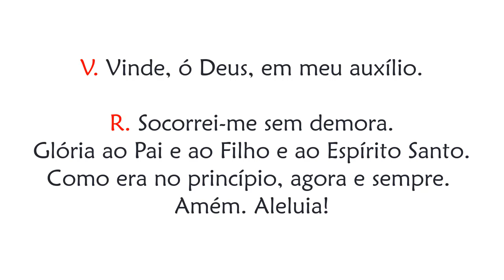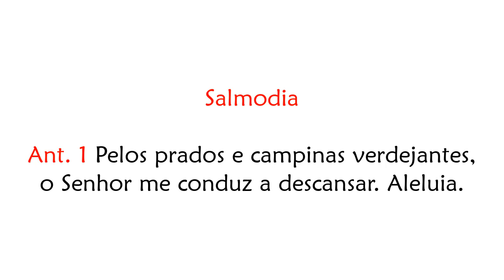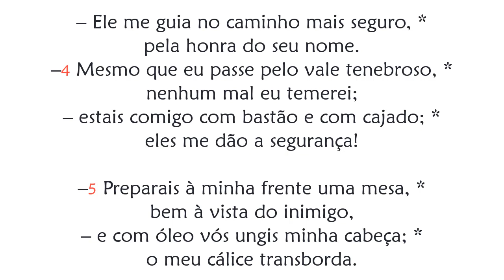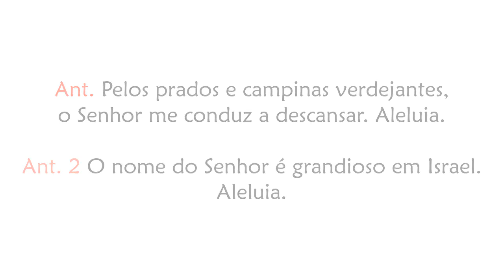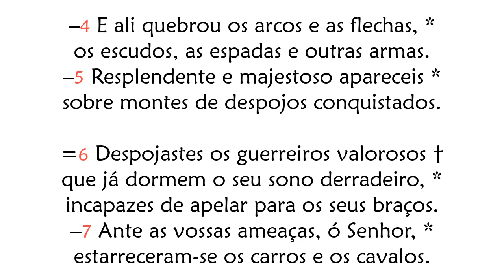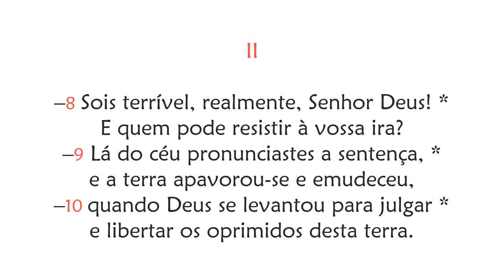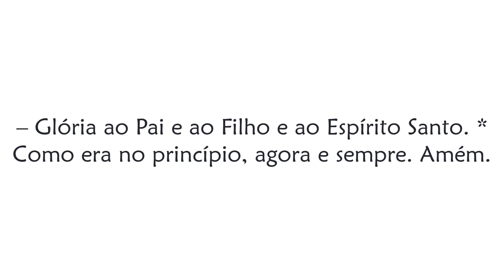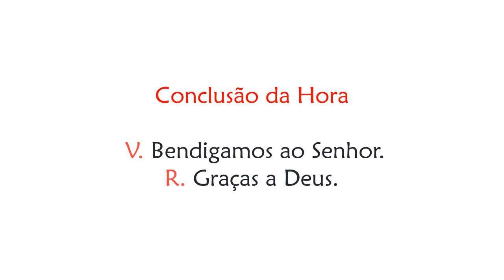Hora Sexta do 18º Domingo do Tempo Comum